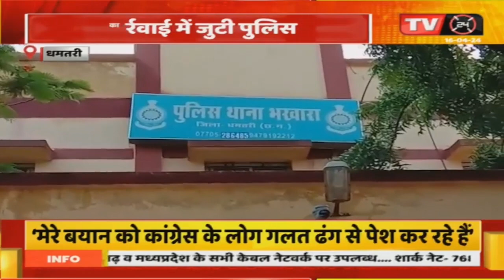नाबालिक लड़की का अपहरण, फरार चार आरोपी गिरफ्तार, कार्यवाई में जुटी पुलिस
Video Tilte :- नाबालिक लड़की का अपहरण, फरार चार आरोपी गिरफ्तार, कार्यवाई में जुटी पुलिस